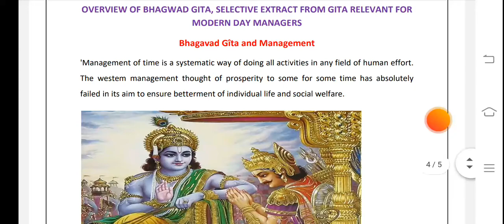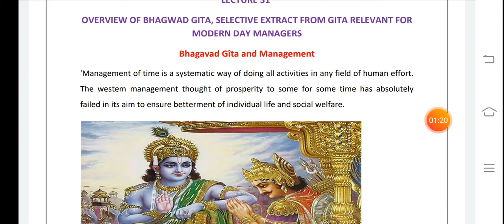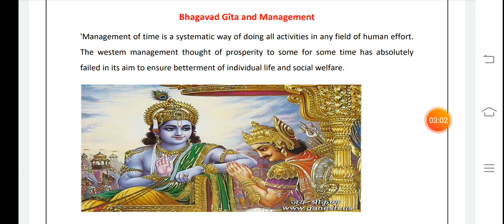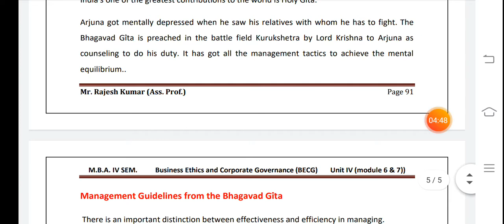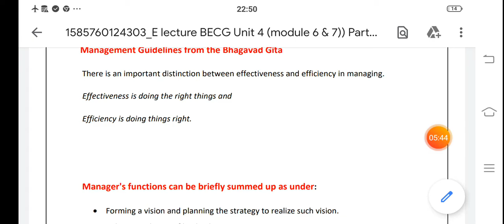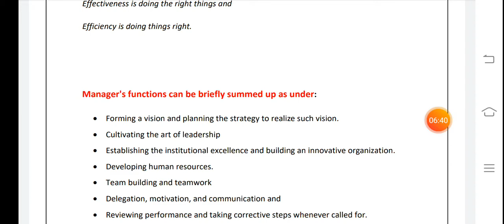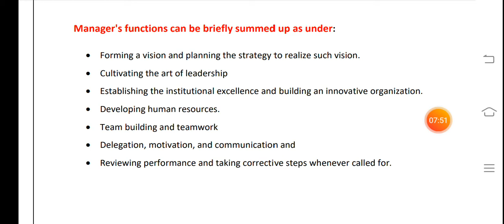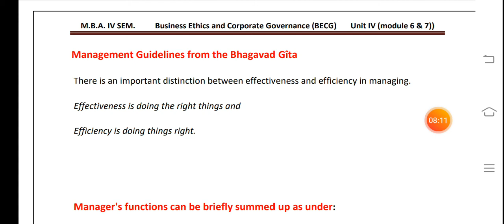Bhagavad Gîta and Management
Business Ethics and Corporate governance